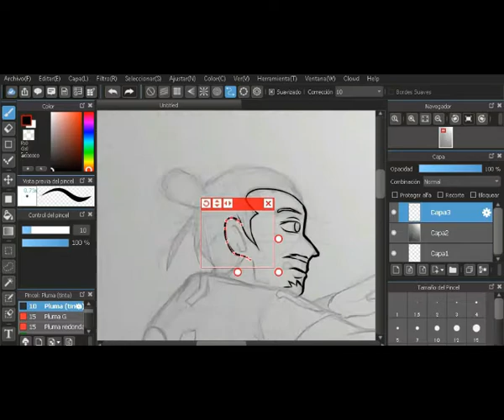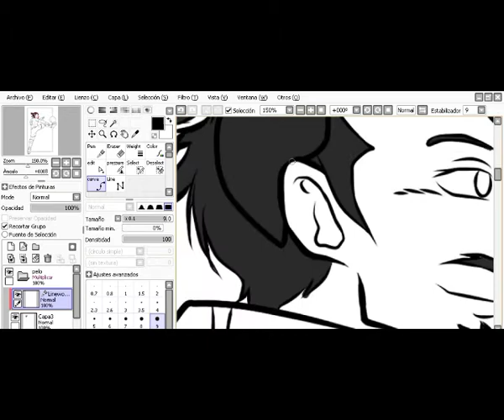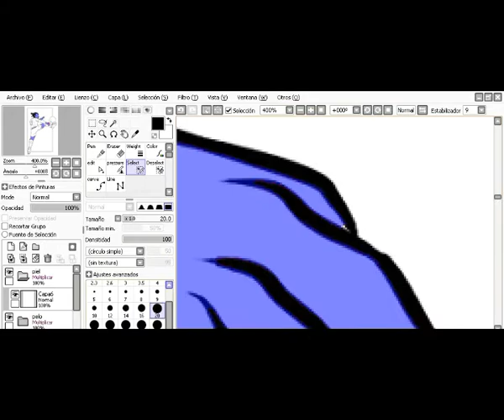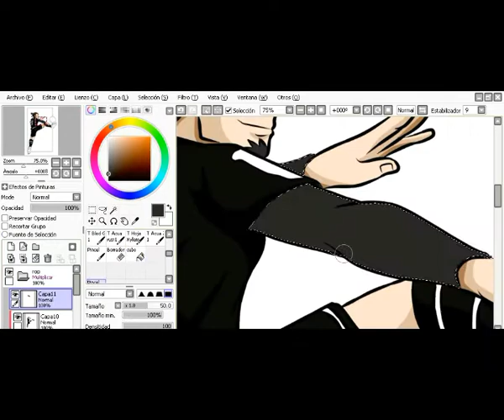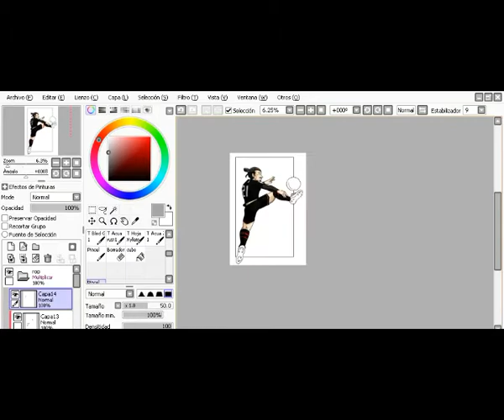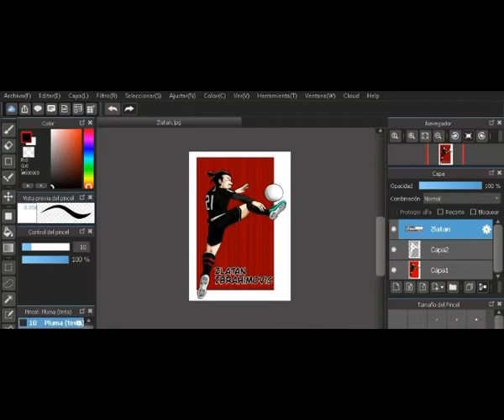Drawing Zlatan Ibrahimovic-Imadan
You can found me on Istagram as Imadan_9 and in Facebook as Imadan Art